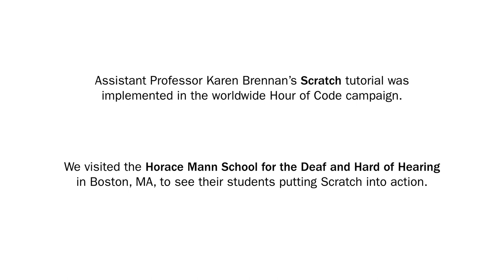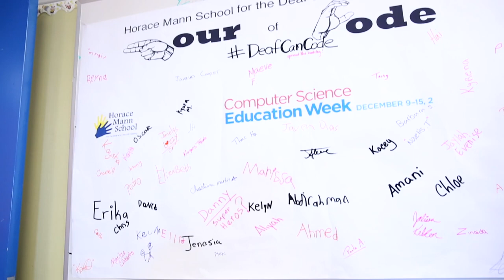Hearing a Call to Code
Asst. Prof. Karen Brennan's Scratch tutorial was implemented in the worldwide Hour of Code campaign. We visited the Horace Mann School for the Deaf and Hard of Hearing in Boston, MA, to see their students putting Scratch into action.